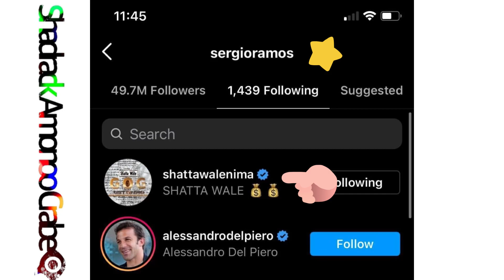This is the Reason Why Sergio Ramos Is Following Shatta Wale On Instagram..💥❤️